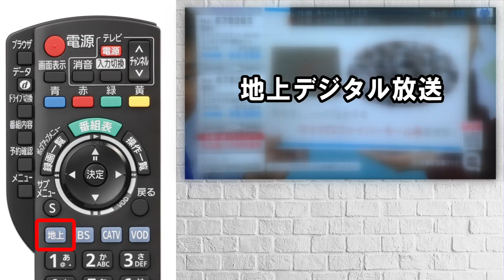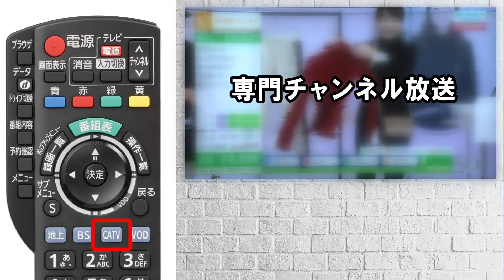（TZ-BDT920編）テレビ画面が映らなくなってお困りのお客様へ